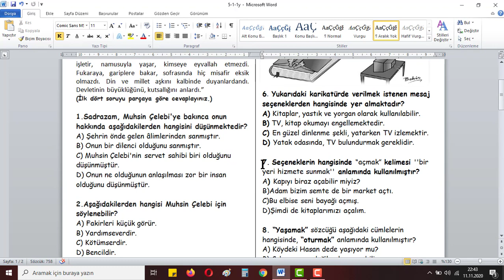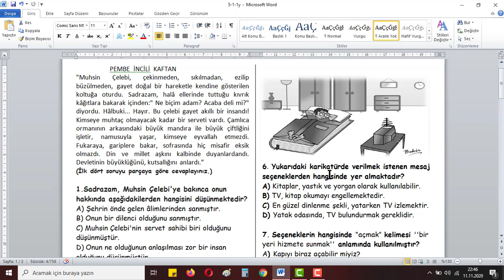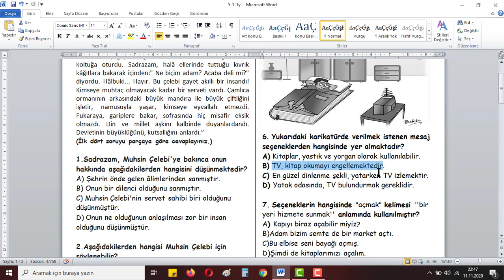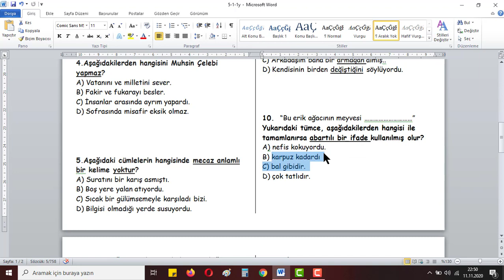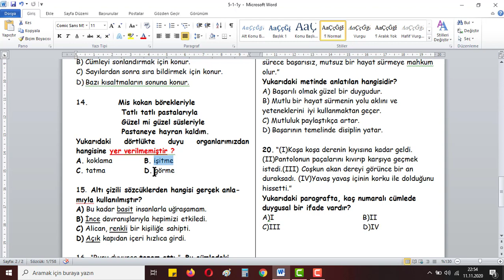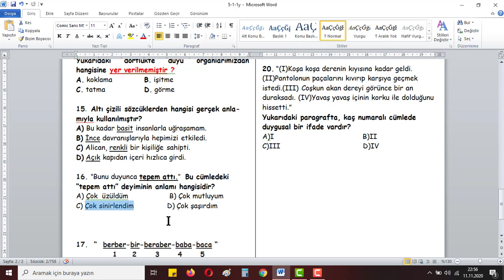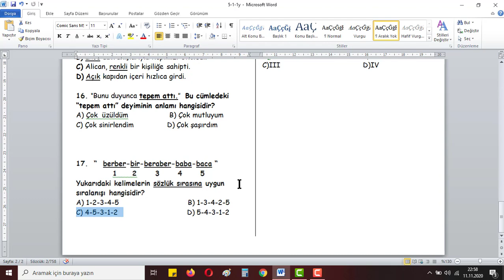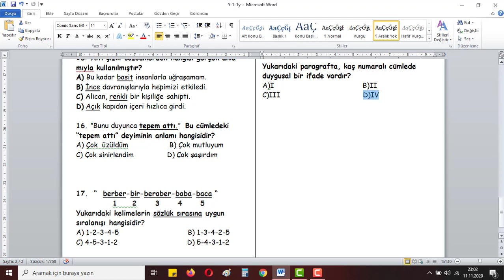5. SINIF TÜRKÇE 1. DÖNEM YAZILI SORULARI ÇÖZÜMÜ-1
5. sınıf matematik
5. sınıf matematik soruları
5. sınıf Türkçe yazılı soruları
5. sınıf Matematik yazılı soruları
5. sınıf tüm konular
5. sınıf soru çözümü
5. sınıf konu anlatımı